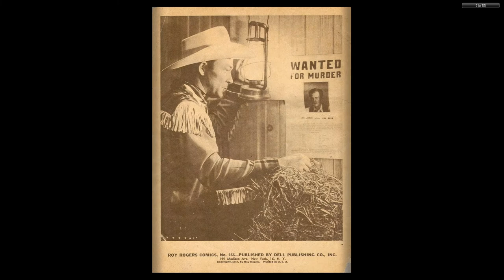Four Color Comics s2 0166 Roy Rogers